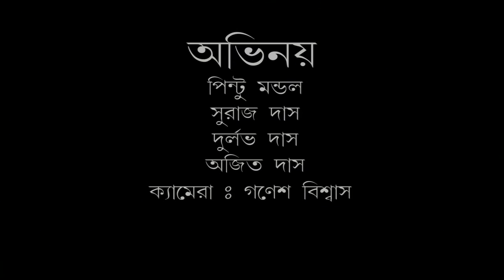বিভূতিভূষণ বন্দ্যোপাধ্যায়ের শুভ জন্মদিনের বিশেষ নিবেদন "অপু"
বিভূতিভূষণ বন্দ্যোপাধ্যায়ের শুভ জন্মদিনে নিউজ নো-ম্যানস ল্যান্ড-এর প্রযোজনায়, বনগাঁ নাট্যচর্চা কেন্দ্র-এর নিবেদন। "অপু"  চিত্রনাট্য: বিভাস রায়চৌধুরী, পরিচালনা: অজিত দাস।